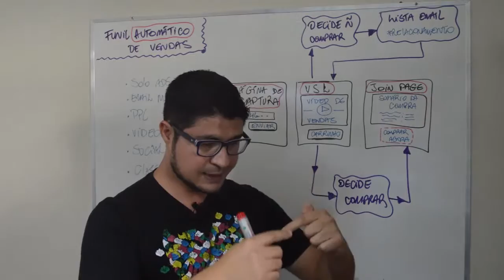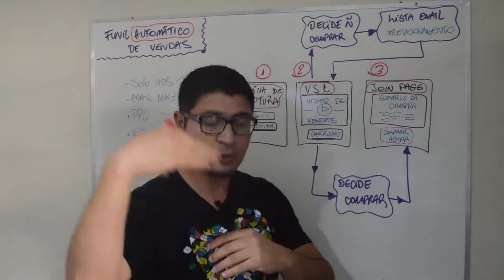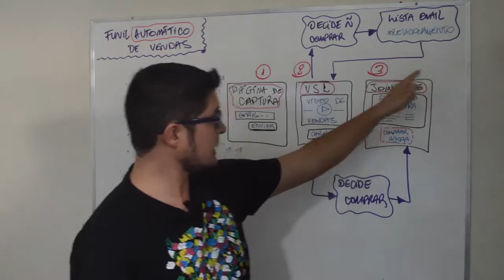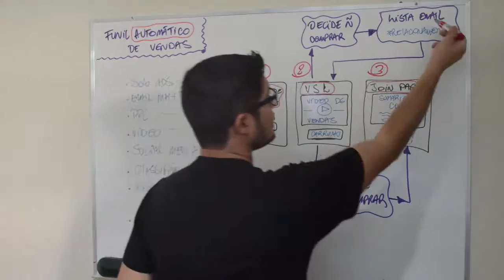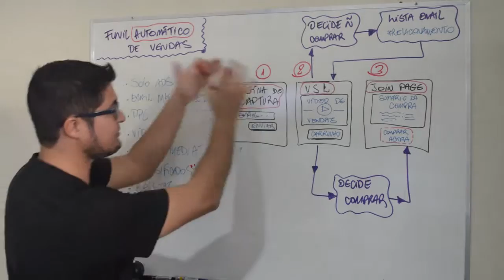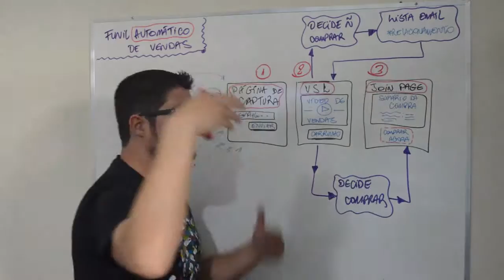Funil [Automático] de Vendas para Negócios Digitais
Vamos montar um Funil Automático de Vendas para Negócios Digitais?